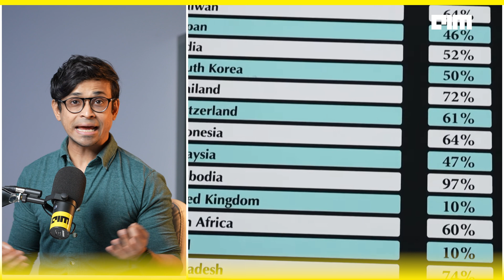How TCS Quietly Built a $12.2 Billion AI Engine – Powered by Agentic AI | FrontPage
TCS just pulled off something massive — and hardly anyone’s talking about it. Not a flashy LLM, not a viral demo. This is enterprise AI at scale — and it’s worth $12.2 billion.

In a quiet but powerful move, TCS has built one of the largest AI stacks in the business world. It’s powered by something called Agentic AI, where AI agents don’t just assist, they act autonomously across finance, HR, supply chain, and more. Real deployments. Real impact. And it’s already embedded in over 150+ enterprise workflows.

At the heart of it all? A record $12.2 billion order book — with no mega deals. Just consistent execution, driven by AI that actually works. Whether it’s converting 50 million lines of COBOL, predicting wildfires using satellite data, or helping OTT platforms analyse scripts — TCS is doing what many only talk about.

In this video, we break down what Agentic AI really is, how TCS is using it inside their WisdomNext 2.0 platform, and why this could quietly be the most important AI story in enterprise tech right now.

If you care about the future of work, automation, or how GenAI is really being used — this is one you don’t want to miss.

TCS isn’t just consulting on AI. They’re building an autonomous workforce.